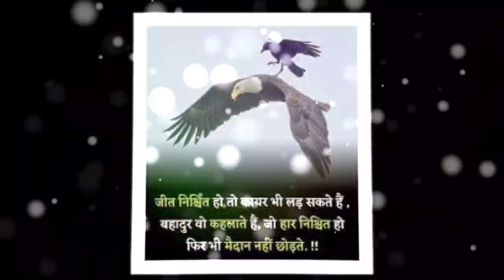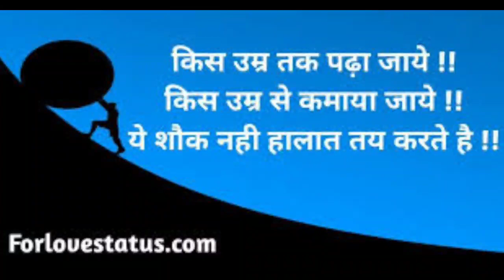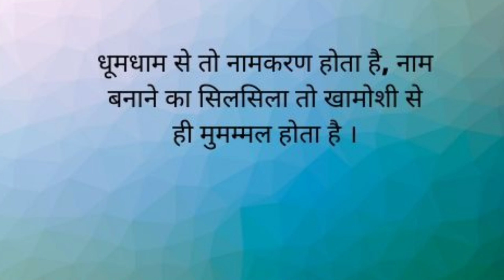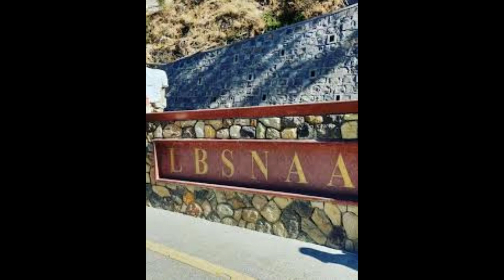upsc motivation//ias motivational video//upsc song//upsc motivation video/ ias video/ sfc videos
Upsc
ias song
# upsc
# ips song